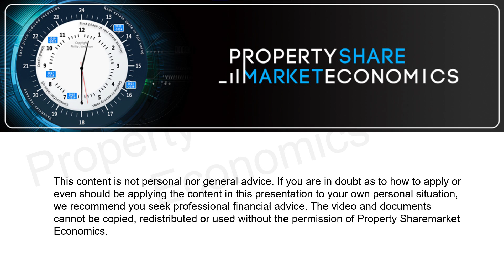Boom Bust Bulletin (BBB) Q&A Session - Part 3 | Darren J Wilson & Akhil Patel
This is the video from the recent Boom Bust Bulletin webinar held on July 26th 2021. Hosted by two of our educators - Darren J Wilson and Akhil Patel.

Hear Akhil speak about what happened during the mid-cycle recession of 2020, where US markets are heading for the next few years plus a look at his gold price forecasts. It includes a few questions and answers from invitees at the end.

🔥 Be the first to get Akhil's economic updates and forecasts by becoming a Property Sharemarket Economics Member

✨ Interested in our Boom Bust Bulletin subscription?

💡 New to 𝗣𝗿𝗼𝗽𝗲𝗿𝘁𝘆 𝗦𝗵𝗮𝗿𝗲𝗺𝗮𝗿𝗸𝗲𝘁 𝗘𝗰𝗼𝗻𝗼𝗺𝗶𝗰𝘀? Free e-books, updates and special offers are waiting for you. Join our free 𝗣𝗿𝗼𝗽𝗲𝗿𝘁𝘆 𝗖𝘆𝗰𝗹𝗲 𝗜𝗻𝘃𝗲𝘀𝘁𝗼𝗿 newsletter

⏲️ Timestamps:
00:00 Previously in Part 1...
00:16 Disclaimer
00:26 Opening
01:12 At what point I should start entering the equity market?
04:48 Akhil's views on cryptocurrencies, how they fit into the cycle
07:55 How does gold fit into the next real estate cycle?
10:17 Akhil's views on interest rates and inflation progressing during the second half of the cycle and the subsequent crash. What are the implications for those borrowing to invest, trying to take advantage of the boom?
17:56 Moving assets to cash close to the peak? Does that make sense?
22:21 When the crash occurs, where does one place their hard-earned gains?
28:23 Are there financial conditions that may support the current property peaking later than 2026?